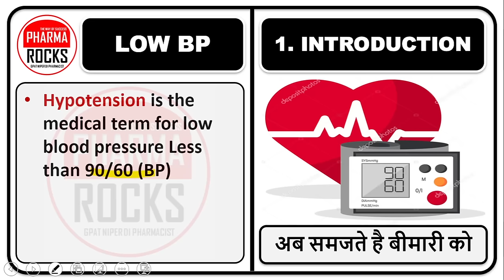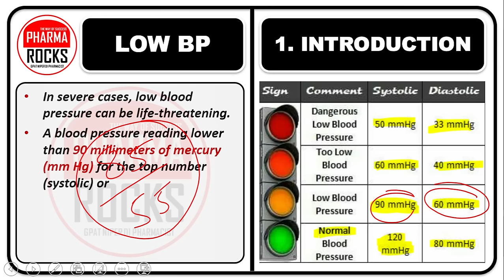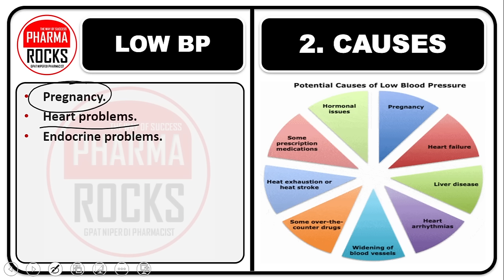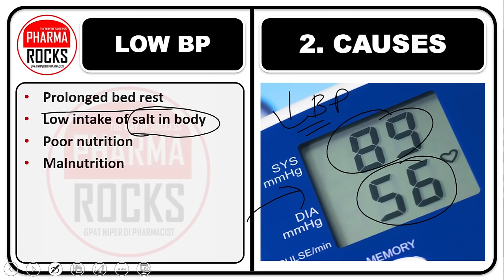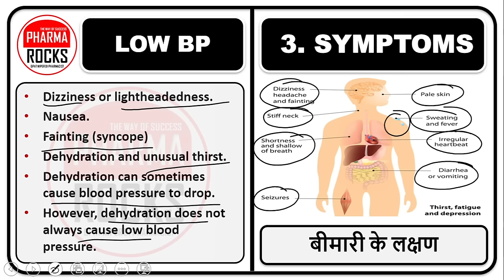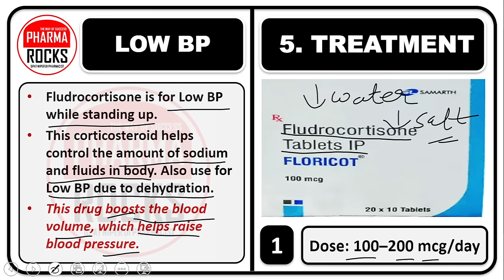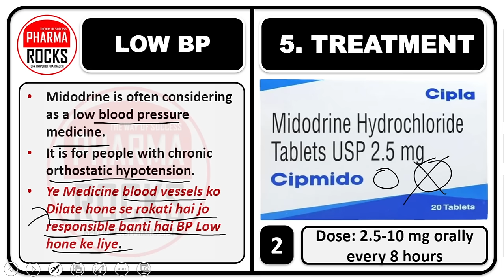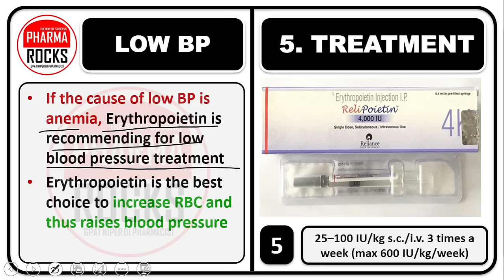LOW BP BEST दवाइयां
ASSISTANT PROFESSOR
FOUNDER PHARMAROCKS
PHD SCOLAR (GTU AHMEDABAD)

लो बीपी को को ठीक करने के उपाय और दवाइयां,
ब्लड प्रेशर बार-बार लो हो जाता है?,